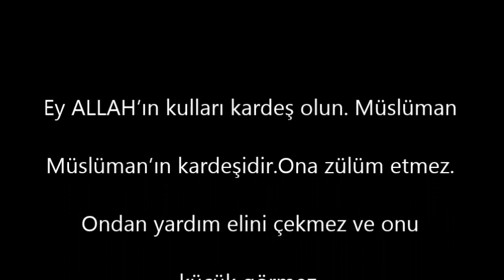EY DİLBERE 2018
DÖŞLÜCE KÖYÜ